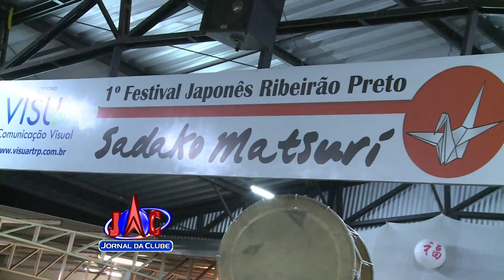Festival japonês resgata cultura oriental em Ribeirão - Jornal da Clube (11/07/2016)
O evento substitiu o Tanabata que este ano está suspenso.